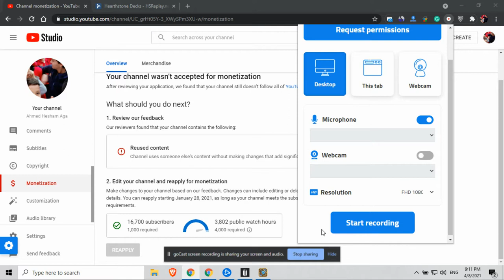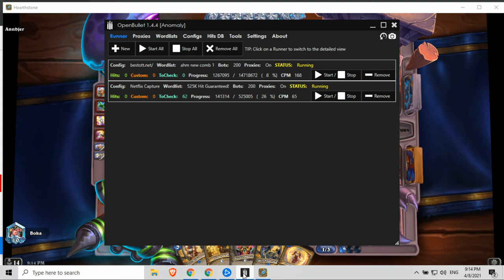How to beat secret Paladin by Priest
HOW TO BEAT SECRET PALDAIN